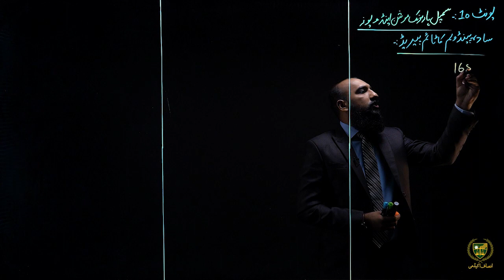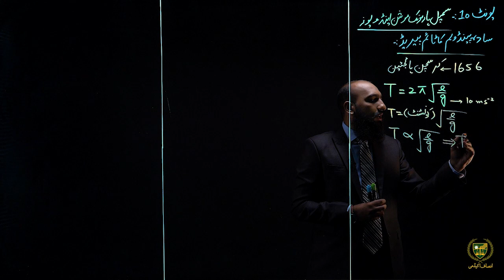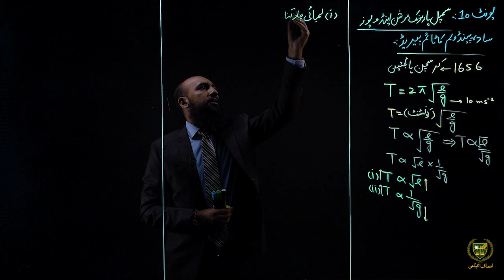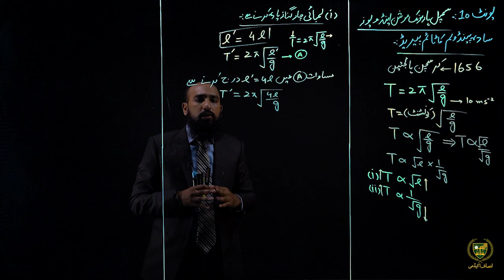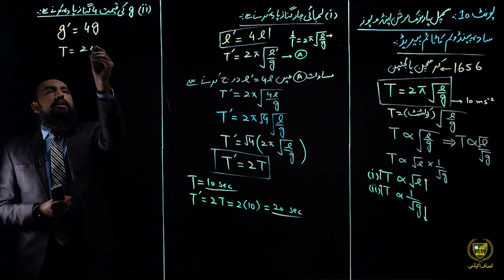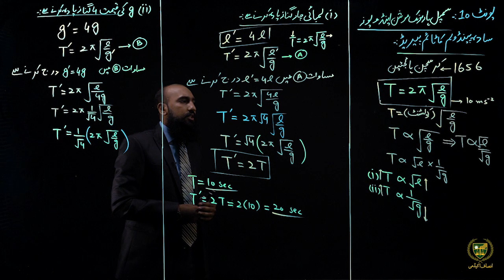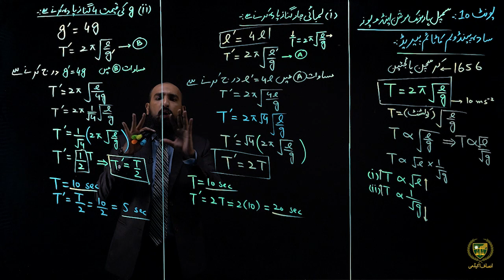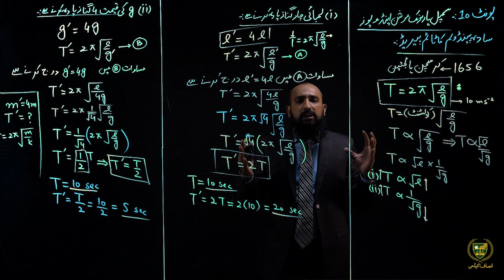10 Urdu Medium Physic Chapter 10 Lecture 10.4||سمپل ہارمونک موشن